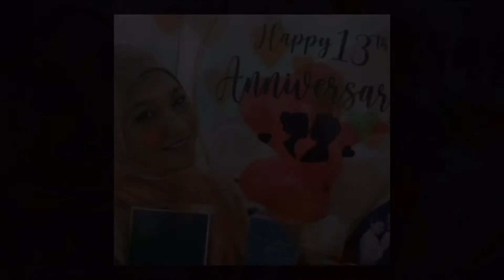Hampir 27 Tahun Dalam Bidang Lakonan, Ini Isteri Cantik Arash Mohamad Yang Ramai Tak Tahu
Sumber :Instagram Arash Mohamad , Limau Madu Press